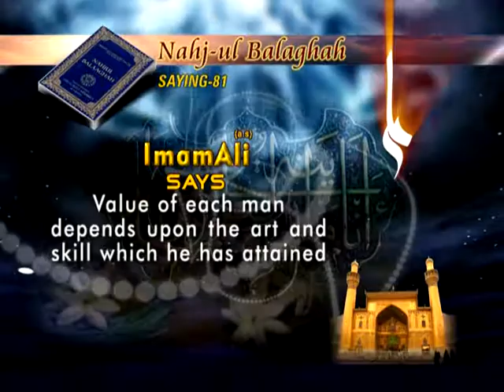Nahjul Balaghah Saying 81